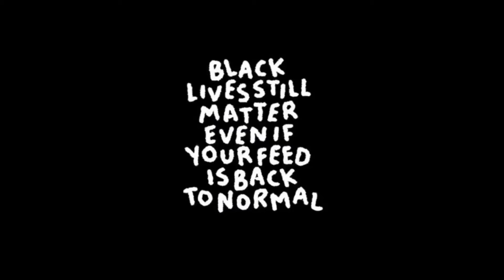Just... A Sibling ROAST! (Not a Sunday Roast)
Hey Guysss... Sooo, I’m BACK!! Kicking Things Off With a Lil Old Picture Roast With Mia Elida herself!!

Check Out Mias YouTube Channel MiaElida xoxox